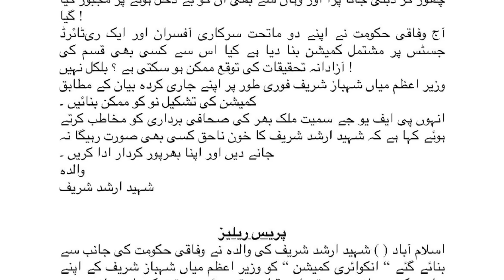**Arshad Sharif's Mother Reject Commission** Why Imran Khan Increased Long March Duration?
**Arshad Sharif's Mother Reject Commission** Why Imran Khan Increased Long March Duration? || Regime Change Operation Is In Real Danger